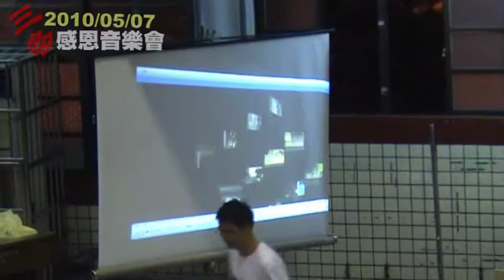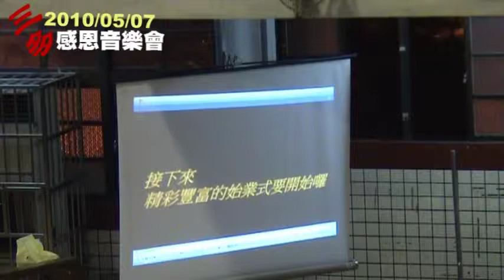三多國小2010感恩音樂會_09_中央大學廣告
攝影：幹事董良俊先生，生教組江彥麟老師，504陳育誠，605吳雅涵
後製：生教組江彥麟老師